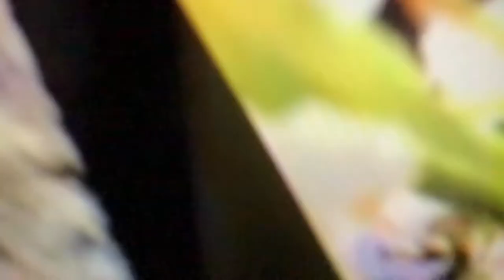One Part Light, Two Parts Final Frontier...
...Add Purple Pyramid, Dendroaspis angusticeps...

...& Just a Dash of Rhetorical Deception to Taste...

...Shaken, Not Stirred...

Artist:      Nik Turner
Album:    The Final Frontier
Label & Release:  Purple Pyramid (Via Cleopatra), February 22, 2019.

Personnel:

Bass – Bryce Shelton
Design, Layout – Fendi Nugroho
Drums – Jason Willer
Guitar – Nicky Garratt
Keyboards – Chris Lietz, Kephera Moon
Mixed By – Chris Lietz
Producer – Jürgen Engler
Synthesizer [Moog Synthesizer], Guitar, Bass – Jürgen Engler
Violin – Simon House
Vocals, Saxophone, Flute – Nik Turner